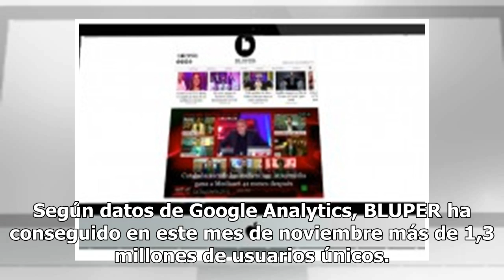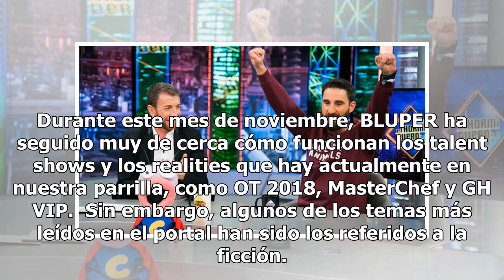BLUPER logra su segundo récord consecutivo en noviembre